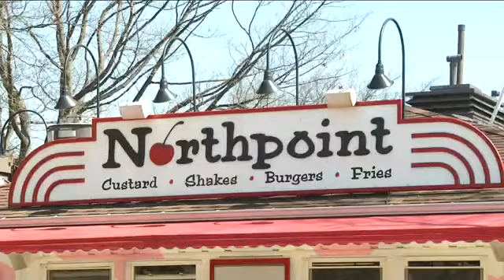Bartolotta brings awareness to nonprofit helping homeless teens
If you drive by the Northpoint Custard Stand at the lake front, you may notice something a bit odd. Five beds have been placed on top of the hamburger joint and the once pink spots are being painted black.